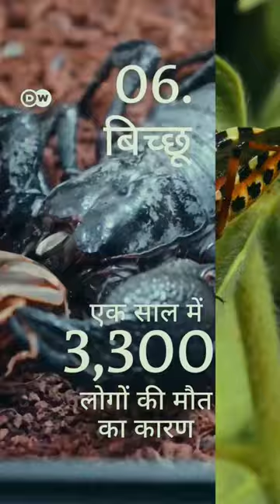world's most dangerous Animals ❓@FactsMine @BBC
cute animals
funny animals
animals
cute baby animals
lion
animals 4k
funny pets
funny dogs
4k video
4k baby animals
relaxing video
beautiful nature
drone film
africa
nature sounds
baby animals
animal world
scenic relaxation film with calming music
nature film
funny animal videos
piano
dogs
relaxing music
deep sleep music
african animals relaxing music
autumn music
calming music
cow
winter baby animals
autumn baby animals
jungle
cute winter animals
winter animals
natural sound
relaxing baby animals
cat
funniest animals
cute
funny cat
funny
duck cartoon
funny video
tiger
dog
wild animals
funny cats
elephant
halloween baby animals
telugu songs
kids
funny videos
monkey
funniest dogs
cute pets
puppy
pets
cats
funny dog
cats and dogs
cute cats
for children
cat videos
gorilla
animals games
duck
buffalo
animals video
songs telugu
crossing fountain
crossing with gorilla
cow cartoon
ney veyrey melody song
cow videos
choose the right door
t-rex
bear
chicken
ney veyrey rashmika m
animal cartoon
elephant cartoon
cartoon cow
animal game
latest telugu songs
t-series
paint animals
deer
new songs
rabbit
telugu new song
cartoon duck
pig
cartoon
nursery rhymes
videos for kids
learn animals
tseries songs
cute puppy
dogs videos
cute moment of the horses
animal fight
animals fight
animal fights
big cats
wild animals fight
lion injured
lion fight
the hawk
the hawk
funniest cats
cute animal videos
animal video
baby videos
aww
cute videos
animal videos
best animals video
laugh
funny video 2022
2022
cute animal
for kids
cute baby video
cub
puppies
small
newborn
parrot talking
lovely baby animals
compilation
tseries
funny horses
horse
smiling dog
dog videos
bollywood movies 2023
sambahadur
funny animals 2022
javed akhtar
funny animals life
best songs
watop
paintanimalscartoon
zoo livestream
animal livestream
national geographic episodes
dr pol
dr pol full episodes
wild
photography
wildlife
documentary
nature
discover
science
communication
national geographic
nat geo
sharks
dragon
beckbrojack
minecraft zoo builder
i built a zoo
minecraft all dangerous animals
animals
animal
most dangerous animals in the world
dangerous
top 10
deadliest animals
shorts
in the world
mosquito
dangerous animals in the world
wild animals
deadly animals
most dangerous animal in the world
most dangerous
10 most dangerous animals in the world
deadliest animals in the world
wildlife
saltwater crocodile
most scary animals
viral
top 10 dangerous animals
lion
animal attack
mosquitoes
tsetse fly
scary creatures
killer bee
dangerous insects
brain crain
scariest animals
most toxic animals
animals you should stay away from
animals that are painful to touch
killer animals
bugs never touch
animals never touch
poisonous animals
which animals are safe
dangerous jellyfish
dangerous caterpillars
top 10 dangerous animals in the world
most dangerous animal to touch
touching isopod
most dangerous animals in the world 2023
dangerous tiny octopus
bug holes in hand
dangerous animals you shouldnt touch
pets
strange animals
be amazed
nature
animal kingdom
animal attacks
aggressive animals
list
driver ants
titanoboa
mosasaurus
megalodon
human
world's most dangerous animals
box jellyfish
black mamba
beamazed
hippopotamus
great white shark
african elephant
komodo dragon
wildlife facts
dangerous creatures
facts
interesting facts
amazing animal facts
endangered species
extinct animals urdu
extinct animals in pakistan
extinct animals in hindi
dangerous extinct animals
dangerous extinct animals in the world
top 10 extinct dangerous animals
top 10 extinct animals
wild facts tv
hosh tv
haider tv
zem tv
reality tv
hasi tv
quetzalcoatlus
smilodon
sarcosuchus
spinosaurus
extinct animals
7 most dangerous animals that are extinct
sydney funnel web spider
cone snail
eastern brown snake
deadliest animals in australia
blue-ringed octopus
wild animals things
blue ringed octopus
dangerous animals in australia
stonefish
animals in australia
funnel web spider
bull shark
inland taipan
wild animal
most dangerous animals in australia
australia
top
shocking revelation top ten most dangerous animals in the world
shocking revelation top 10 most dangerous animals in the world
ocean predator
animal planet
animal habitats
ecological balance
wildlife conservation
wildlife documentaries
great white shark attacks
african lion   tiger